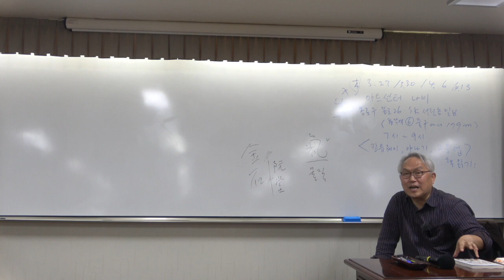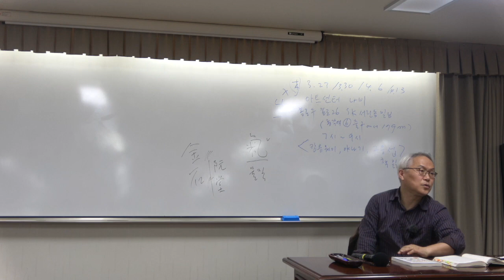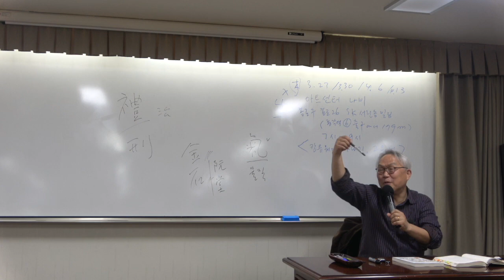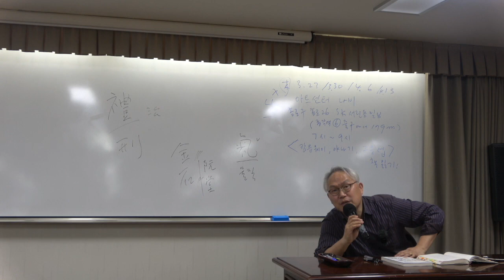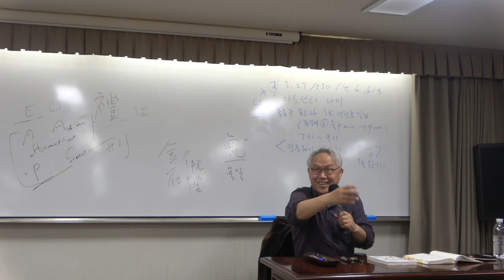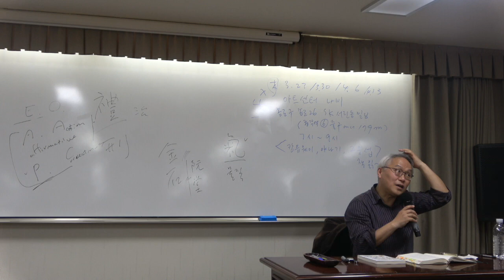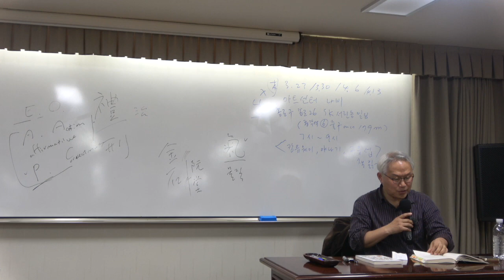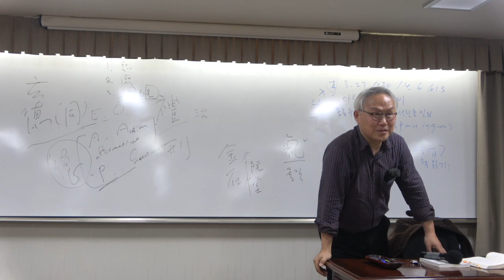노장철학과 현대사상 5강(2) : 노자와 정치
* 5강(1) : 노자와 정치
노자는 덕의 이론으로 정치철학적 의의를 지닌다. 도는 이론, 덕은 실천이다.

* 핵심어 : 도(道), 덕(德), 한비자, 노자, 맹자, 공자